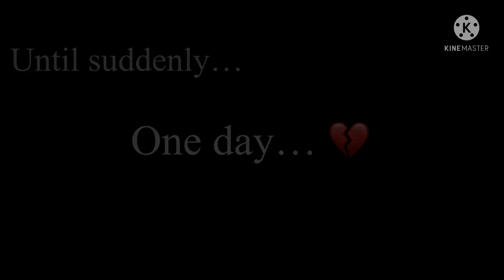Sonadow Gacha - Hoodie (prequel)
The prequel to my first Gacha video! Enjoy!